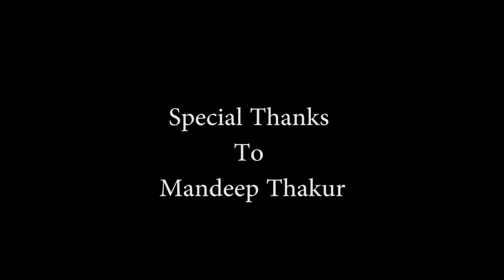Temple run Blazing Sands in real life ! Fan made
Tell me what should I create Next ?

Director -  Animation - VFX - SFX - Compositing by
Nikhil Verma

Actor - Mandeep Thakur

Endgame,derelict ship,calm before the storm (Machinamasound)
Temple run 2 theme

My equipments